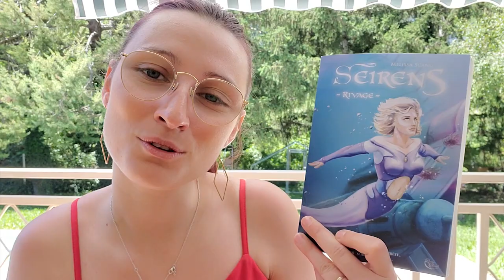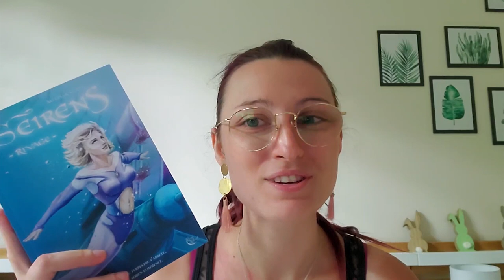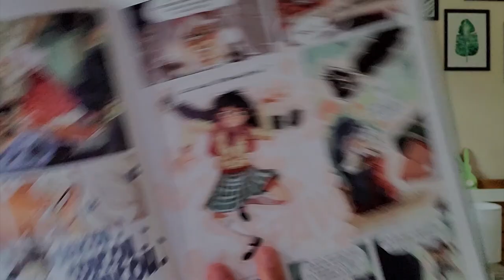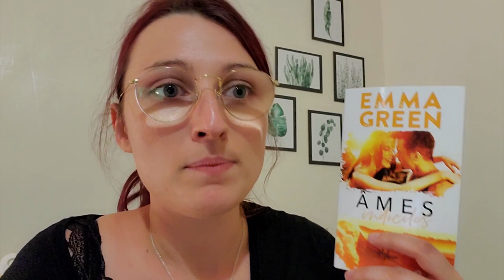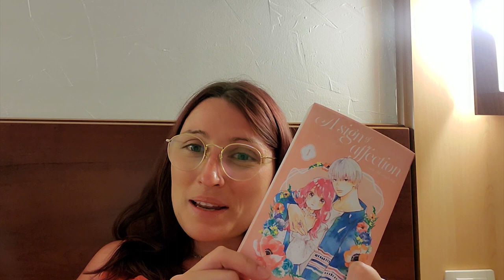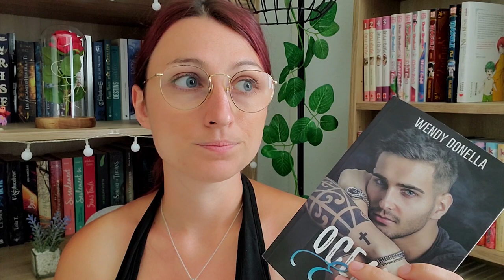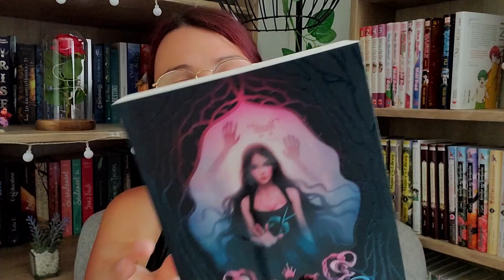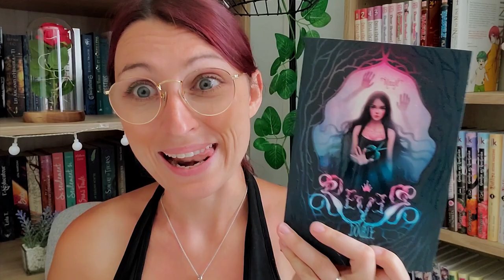READING JOURNAL du 25/06 au 2/07: vacances dans la drome et en Camargue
Hello,
Je vous retrouve pour un vlog un peu différent. On parle toujours lecture mais en vacances. J'espère que cette vidéo vous plaira.
Johanna

Livres mentionnés:
- Seirens de Melissa Scanu
- Les sortilèges de Zora de Peignen
- Ames Indociles de Emma Green
- A sign of Affection de Suu Morishita
- Ocean Eyes de Wendy Donella
- Rêver Double de Mina M
- Anthologie 9 Editions du Chat Noir (recueil de nouvelles de plusieurs auteurs)